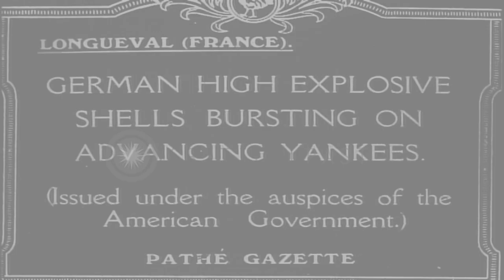German high explosive shells burst on advancing American soldiers in Longueval, F...HD Stock Footage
German high explosive shells burst on advancing American soldiers in Longueval, France.

German high explosive shells burst on advancing American soldiers. Explosions raise smoke. American soldiers advance on a field in Langueval, France. . Location: Longueval France. Date:  1918.

57,000+ broadcast-quality historic clips for immediate download.